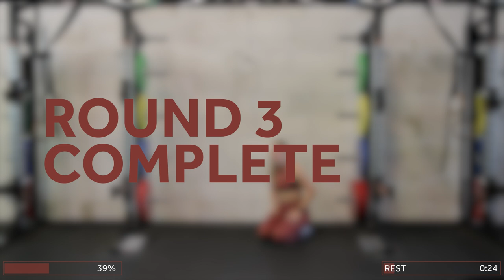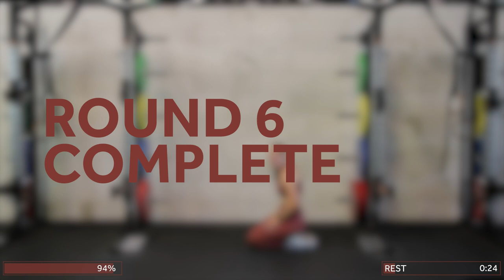Body Power | 1000 CALORIE HIIT WORKOUT | DAY 3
Let’s unleash your inner powerhouse with our new bodyweight series „Body Power“. You don’t need any equipment for this short summer challenge.
For Day 3, we are up for a 70 minute 1000 calorie workout. Let’s goooo!

📝 Workout:
This workout is divided into 7 themed rounds. Each round consists of 5 exercises which we perform for 40 sec with 20 sec rest in-between. Each round is performed twice.

⏱ Time: 70 Minutes
🔥 Expected Calories*: 800 (f) - 1200 (m)

00:00 Intro

00:07 Round 1 - Cardio
1. Ankle High Knees
2. Explosive Star Jacks
3. Cross Jack Arm Raise
4. Butt kicks
5. Front Kicks

10:08 Round 2 - Glutes
1. Predator Jacks
2. Alt. Reverse Lunge + Tuck Jump
3. Hip Twists
4. Star Jack + Jump Squat
5. Dynamic Squat + Calf Raise

20:18 Round 3 - Core
1. Around the World + Knee Pump
2. High Plank Roll
3. Push Back + Frog
4. Mountain Climber Pause
5. Walkout + 2 Plank Jacks

30:19 Round 4 - Burpees
1. Burpee + Split Jump
2. Half Burpee to Burpee
3. Burpee + Jumping Jack
4. Bear Burpee
5. Half Burpees + 4 Cross Mountain Climber

40:34 Round 5 – HIIT Standing
1. Snowboard Hops
2. Butt Kicker Drop Squat
3. Lateral hops
4. Jumping Lunges
5. Shuffle

50:46 Round 6 - Abs
1. Low Plank Jack + alt. Leg Raise
2. Bicycle Crunches
3. Sit Up Variation
4. Alt. Downward Dog
5. Plank Hold

60:58 Round 7 - more Glutes
1. Squat to Jump Squat
2. Alt. Sprinter Step + Turn Jump
3. Reverse Lunge + High Knee left
4. Reverse Lunge + High Knee right
5. Lateral Lunge Hops

*Remember that everyone is different and that the number of calories you burn depends on various aspects (such as gender, muscle mass or the intensity with which you perform the exercises) and therefore only provides a general indication.